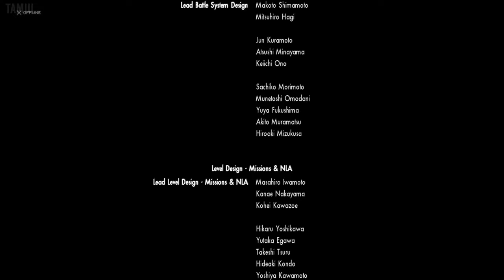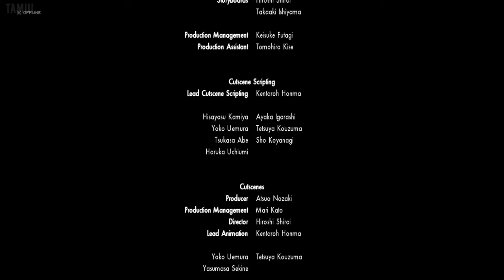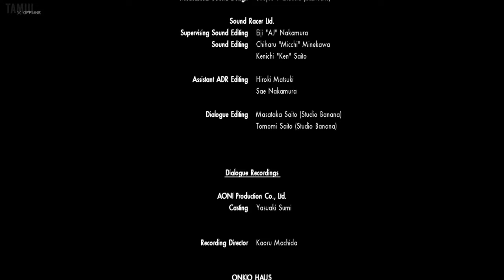XENOBLADE CHRONICLES X All Cutscenes (Game Movie) HD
🌟 DESCRIPTION🌟

► Played and edited by Tamiil: Tamiil's Adventures

Fight for survival while exploring the vast expanses of an unknown planet where anything you see is reachable in your weaponized mech, called a Skell. Customize a lethal skill set of combat and defensive skills, called Arts, to strengthen your strategies and defeat enemies efficiently. Attack your enemies from multiple directions using melee weapons, guns, and your greatest asset—your tactical mind.

🎥 MOVIE LIBRARY 🎥

📱 SOCIAL MEDIAS 📱

📋 HASHTAGS 📋